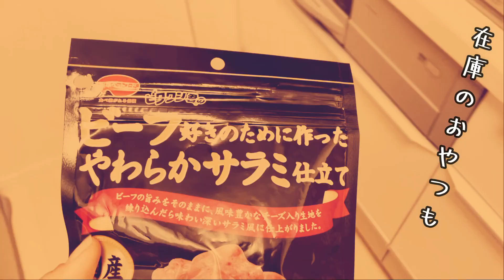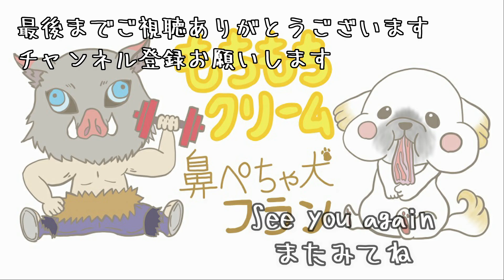うっせぇわ/替え歌【食いてぇワン】【シーズー×ペキニーズの鼻ぺちゃ犬フラン】【ShihTzu×Pekingese】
Ado様の歌唱、syudouさん作曲の「うっせぇわ」をフランの気持ちで歌ってみました。